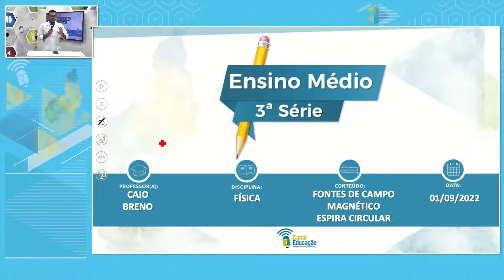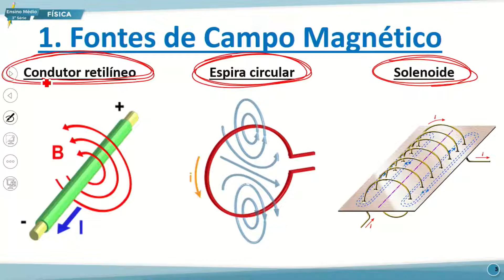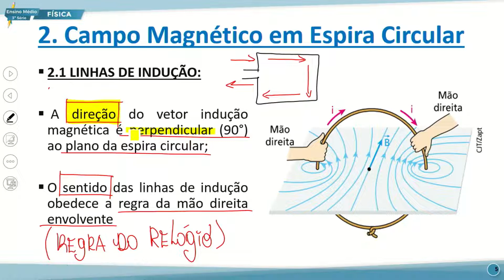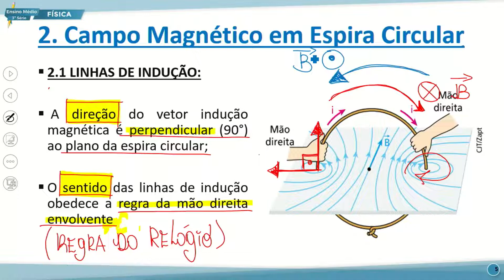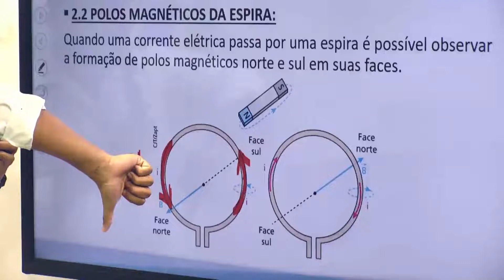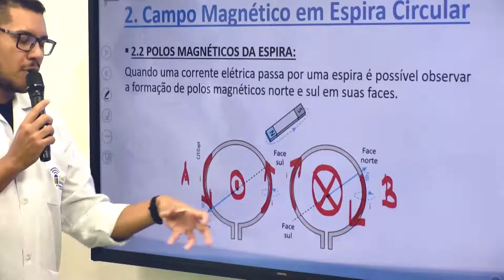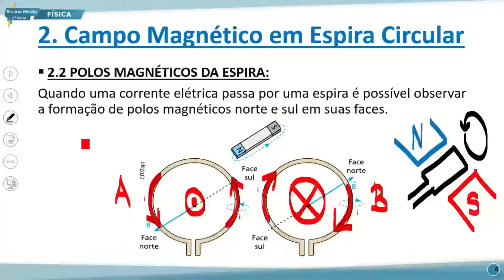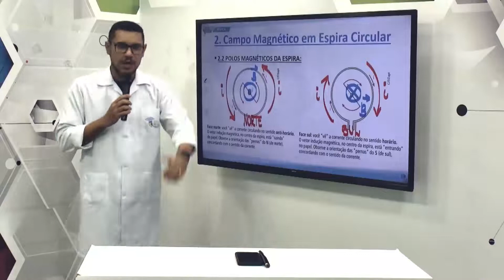E. MÉDIO 3 TARDE FÍSICA 01 09 2022 FONTES DE CAMPO MAGNÉTICO ESPIRA CIRCULAR P1